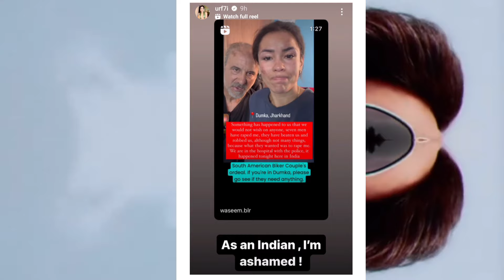karan kundra upcoming project | fukra insaan congrats manisha Rani | urfi reacts on incident